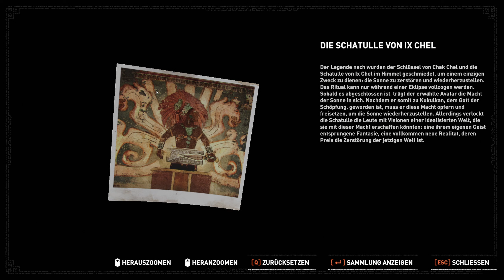Shadow of the Tomb Raider 🏹 #34 Die Königin fällt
ÜBER Shadow of the Tomb Raider